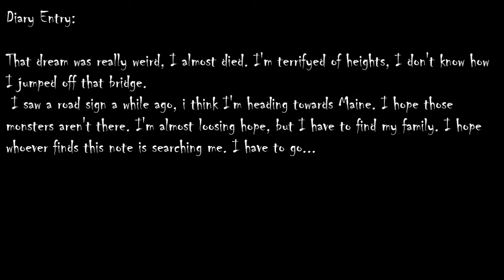The Journey - Episode #5 (Far Cry 3 Zombie Series)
The swamp is a dangerous place. Nightmares haunt the survivor as he finds himself desperate to reach help.